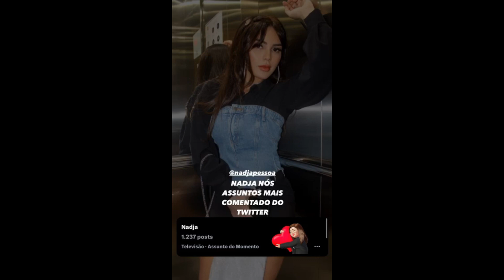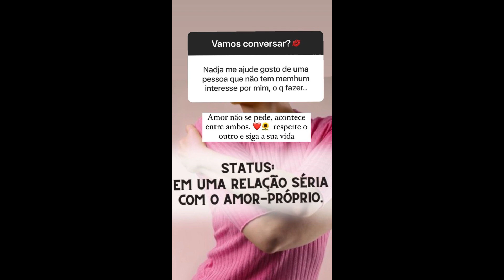STORIES DA NADJA PESSOA 20/04/2024